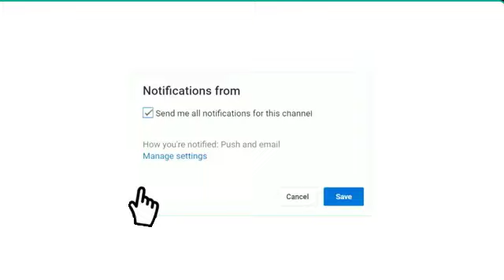موعد مباراة برشلونة وأتلتيك بلباو الدوري الاسباني